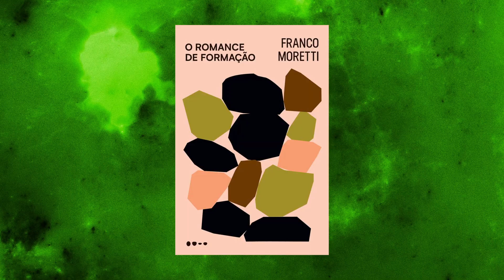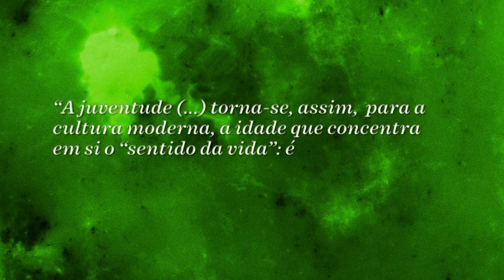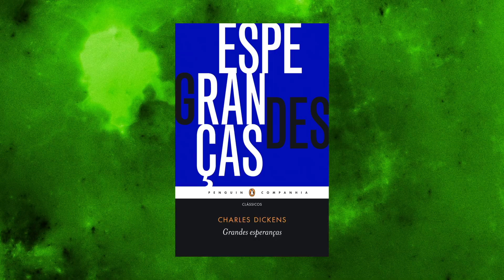De Homem-Aranha a Goethe: conheça o que é um romance de formação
O que eu, você, o Homem-Aranha e Wilhelm Meister, personagem da literatura alemã, têm em comum? A confirmação de que: amadurecer não é nada fácil!

Vários autores e autoras da literatura mundial concordam com essa máxima, e não à toa o assunto já foi o foco de diversas obras ao longo dos tempos. O romance de formação (ou Bildungsroman, em alemão) é um gênero literário que acompanha o processo de construção de caráter e amadurecimento do personagem principal. Assim que surgiu, o gênero logo se popularizou e ultrapassou as páginas dos livros, sendo encontrado hoje também em filmes e séries, por exemplo.

Por conta dessa alta popularidade, você já deve ter tido contato com narrativas que seguem esse objetivo. São as histórias coming-of-age, que derivam da tradição do Bildungsroman: personagens que se desenvolvem e crescem ao passo que entram em contato com o mundo ao seu redor. E é nesse contexto que podemos pensar em Homem-Aranha – que alguns afirmam ser o herói mais humano de todos os tempos! Além de ter que conciliar seus novos poderes, Peter Parker é um jovem como outro qualquer: ele precisa trabalhar, ajudar a família, criar vínculos de amizade, viver romances e se descobrir. Se você queria saber por que o Homem-Aranha é tão especial, aqui está a resposta – ele é gente como a gente!

► Dicas de romance de formação:
– Os anos de aprendizado de Wilhelm Meister, de Goethe
– O romance de formação, de Franco Moretti
– Orgulho e preconceito, de Jane Austen
– O vermelho e o negro, de Stendhal
– Jane Eyre, de Charlotte Brontë
– Grande esperanças, de Charles Dickens
– O apanhador no campo de centeio, de J.D. Salinger